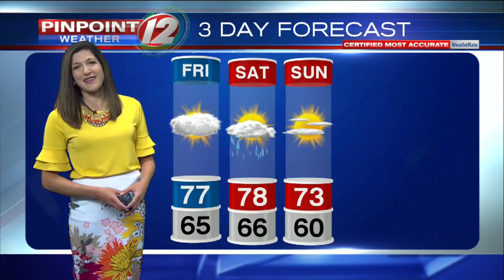Weather Now 5/29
Eyewitness News Meteorologist Michell Muscatello has your forecast for Friday, May 29, 2020.